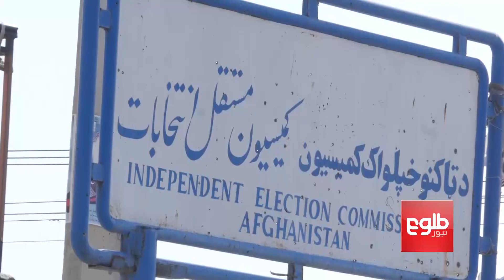Death Toll Rises To 2 In IEC Bombing By Daesh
حملۀ انتحاری در برابر کمیسیون انتخابات جان دوتن را گرفت